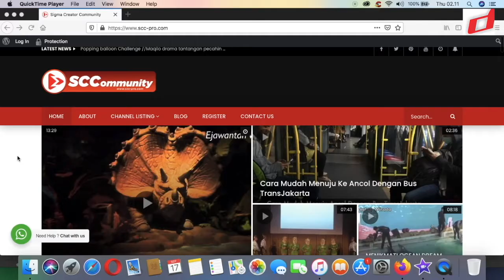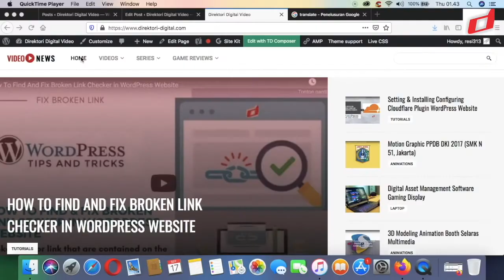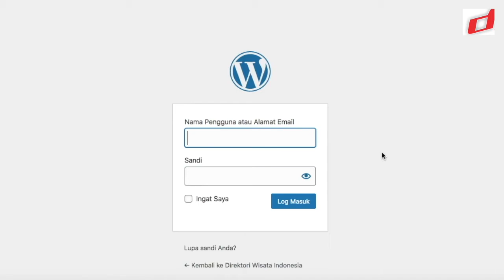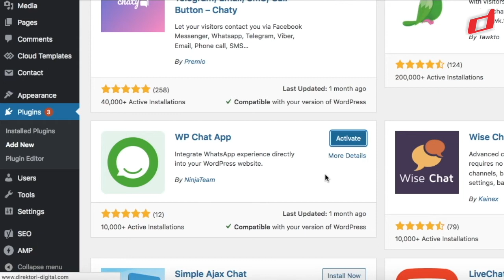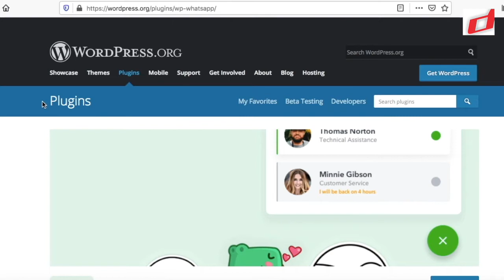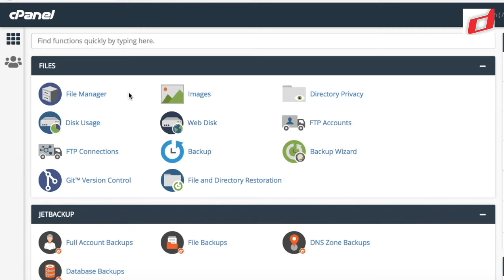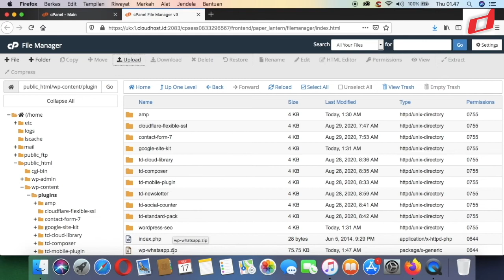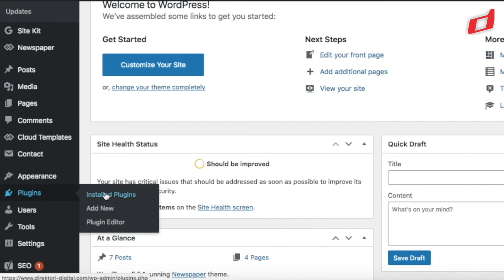Install Automatic Website WordPress Plugin via Dashboard & Manually At cPanel Hosting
With thousands of free and premium plugins, you can customize WordPress as you wish, both automatically and manually on cpanel hosting.

How to install a WordPress plugin is very easy.

Without plugins, WordPress is just a simple blogging platform.

Plugins allow us to add various new features on the wordpress website that you manage.

With thousands of free and premium plugins,

You can customize WordPress as you wish.

There are several ways to install a plugin on WordPress.

To make things easier, usually the installation process is directly on the WordPress Dashboard.

However, there are times when these plugins may not run on certain versions of WordPress.

So, you need to upload plugins manually in WordPress via cPanel.

In this WordPress video tutorial,

I will show you 2 ways to install a WordPress plugin from my personal experience, either automatically or manually via cpanel hosting.

Happy trying. Success for you.[]